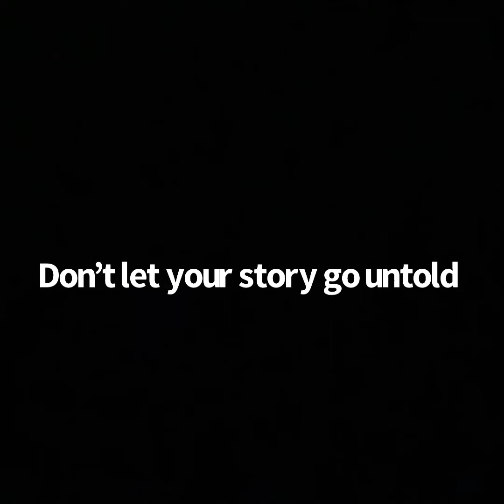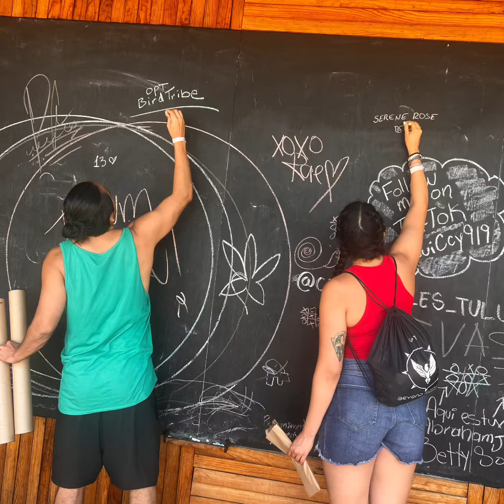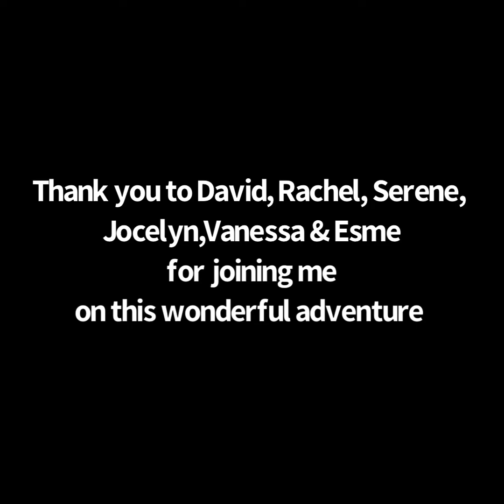Tulum 2022 with some of the O.P.T. family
I do not own the copy rights to the music.